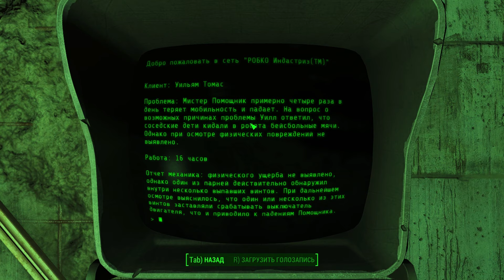Fallout 4 на 100% #163: Конец Светящегося Моря.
Продолжаем исследовать Содружество.